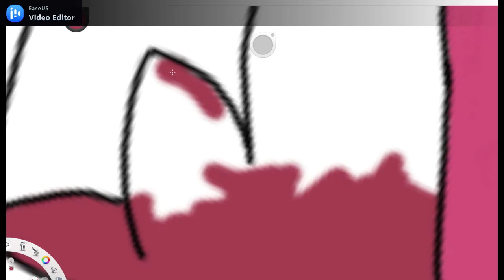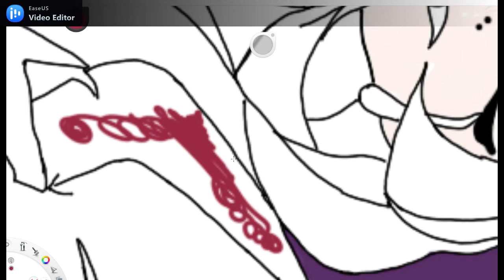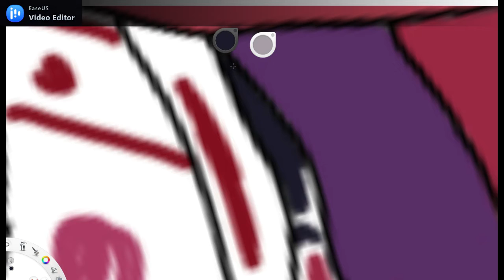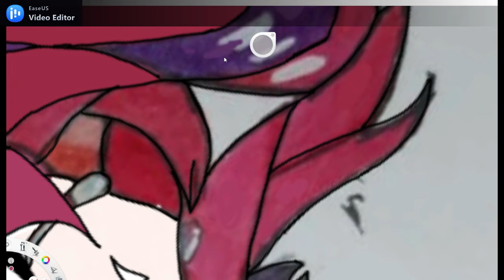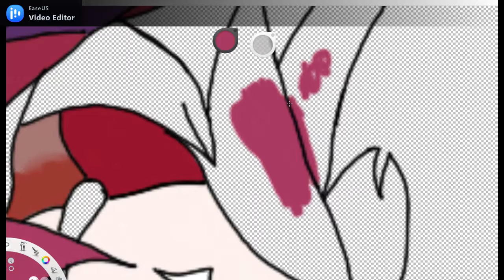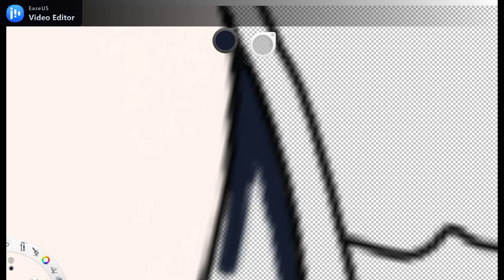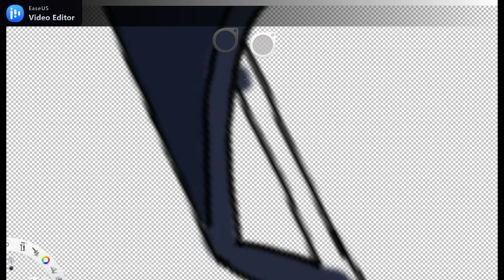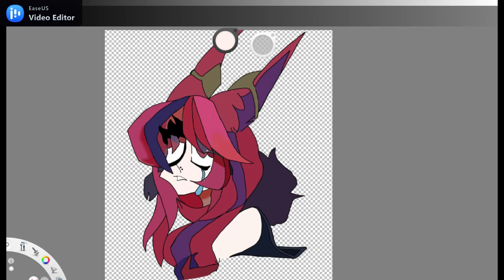time lapse xayah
Créditos
Desenho: Thaísa C. Luz
Digitalização: Willian Luccas Giometti